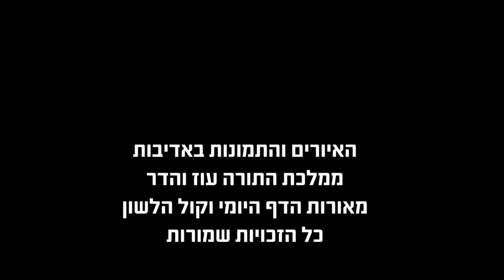הדף היומי באידיש מסכת עירובין דף מא